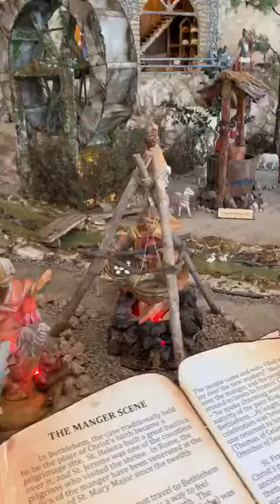A village of Christmas put together in Jerusalem. Watch with one eye closed!!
ജറുസലേമിൽ രൂപപ്പെടുത്തിയ ഒരു ക്രിസ്തുമസ് ഗ്രാമം 3D വിഷനിൽ.. ഈ വീഡിയോ ഒരുകണ്ണടച്ചു കാണുക..